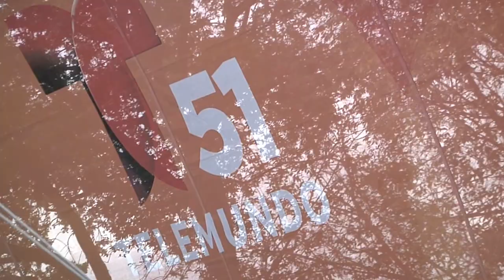Sheenah Singh Calle Ocho 2015 "Telemundo Stage"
Sunday, March 15, 2015 Carnival of Calle Ocho "Sheenah" arose in this Carnival, you'll see she got on stage in one of the world's largest American festivals, on Telemundo Stage! Pep Boys 23 Ave. with a lot of surprises in "her show" "Trece de Cuba, Dancers Monika & Angeliki, Daniela Darlin Salsoxon Player, Rumba king the Bongos player, and Remix by Joker Stereo Nation
Domingo, 15 de marzo 2015 el Carnaval de la Calle Ocho "Sheenah" se presento en este Carnaval, y verás que ella subió al escenario en uno de los mayores festivales de América en el mundo, en la Tarima de Telemundo! Pep Boys 23 Ave. con un montón de sorpresas en "su espectáculo"
"Trece de Cuba, bailarinas Monika & Angeliki, Daniela Darlin Salsoxon Player, Rumba King the Bongos, y el Remix de Joker Nación Stereo